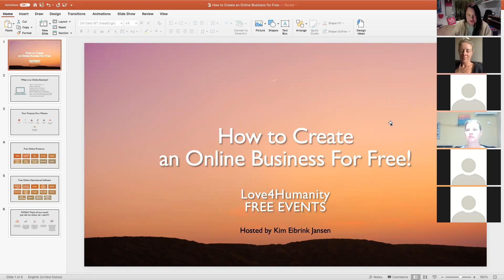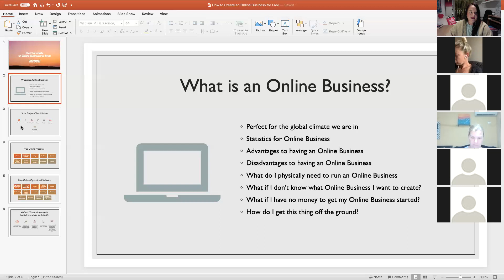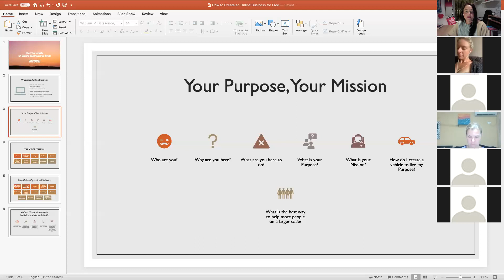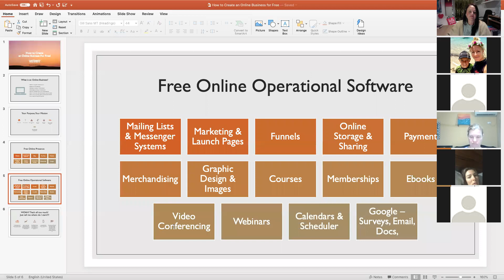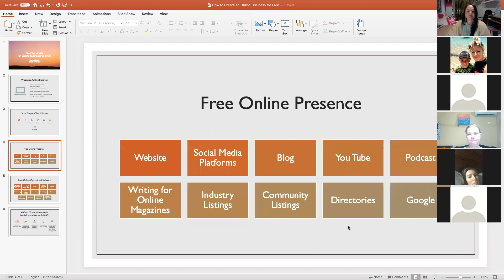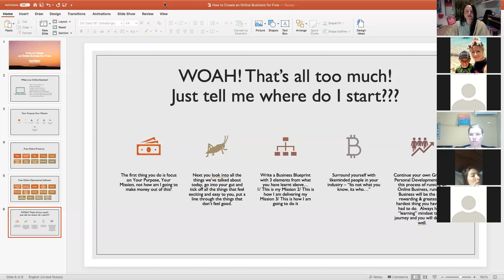How to Have an Online Business for FREE with Mission & Purpose - Webinar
Kim Eibrink Jansen shares all her 20 years experience with FREE Online Systems, Software and Operations in the Free Webinar, as well as How to work out what Business you can do in alignment your Mission and Purpose.
For Love 4 Humanity Free Events - to see more Free Events